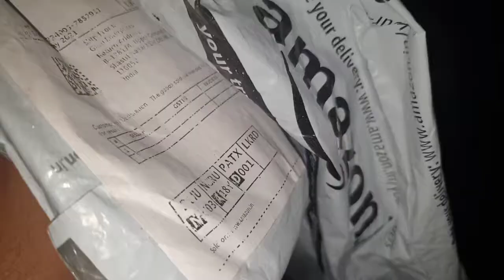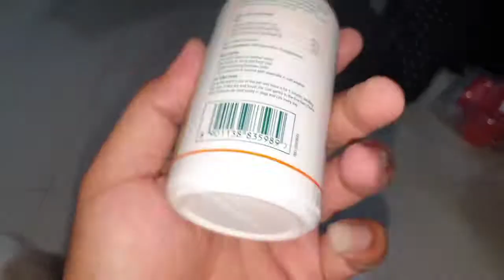Happy Family ❤️नेहा ने बहुत खर्चा करवा दिया। SHIMBA का खुशी का ठिकाना नहीं रहा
वीडियो में आप लोग देखेंगे कि सिंबा जो हमने 10 दिन पहले उसे अपने घर में लाया है उसके लिए एसेंशियल सामग्री मंगवाया है और उसे अनबॉक्सिंग कर रहे हैं।